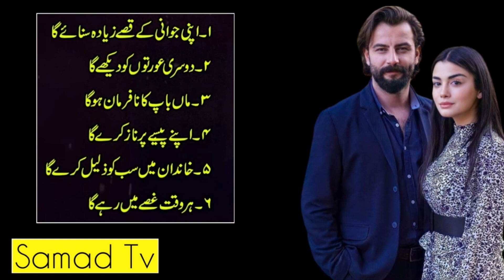Bewafa Shohar ki 6 Nishaniyan | Qualities of Unfaithful Husband| Sad Reality Based Quotes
Bewafa Shohar ki 6 Nishaniyan | Qualities of Unfaithful Husband| Sad Reality Based Quotes | Jo Mard Aurat ka Jisam sa Mohabbat Karta ha | A man who loves a Woman's body | Aurat Quotes|